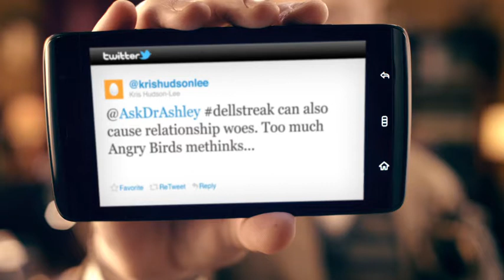To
@krishudsonlee blames the Dell Streak and its large screen for making Angry Birds even more distractingly wonderful, which in turn, leads to trouble in his relationship. Dr. Ashley breaks doctor-patient privilege to help @krishudsonlee see that even the most troubled relationships can end up in a better place.

If you would like your own personalized video response from Dr. Ashley, tweet him @AskDrAshley.